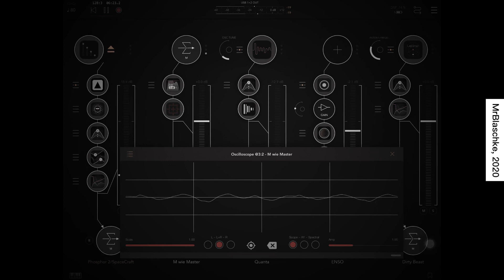There is just one star at the nightset sky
Another droney piece mirroring my mood atm. It is not a bad mood - just a chilled one.

Enjoy the drones.

And as always: Likes and Comments really appreciated! Thank you for your time!

Mainly Audio Damage and fabfilter Software used during this recording. No living thing was harmed during this session.